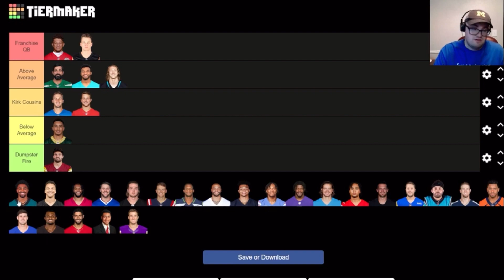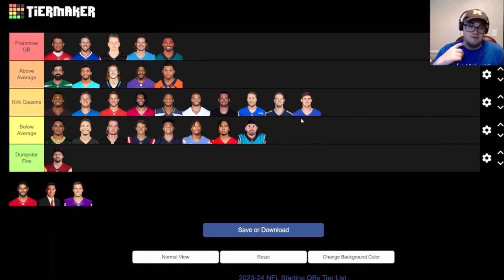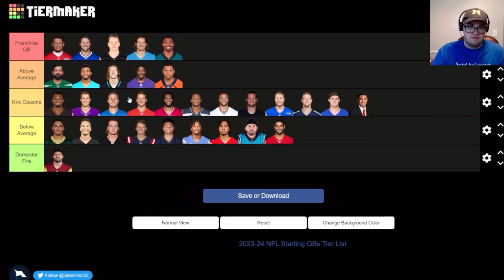I Made A QB Tier List! NFL 2023-2024 Starting QB Tier List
The 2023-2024 NFL Season is going to be amazing and I kick things off with a QB tier list. Hope you all enjoy!